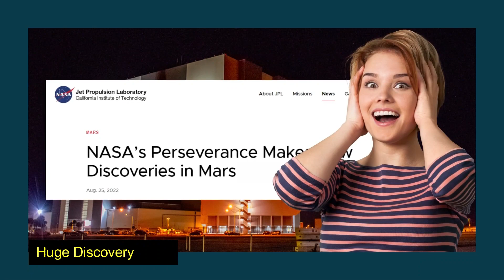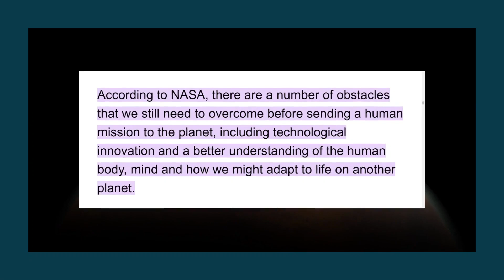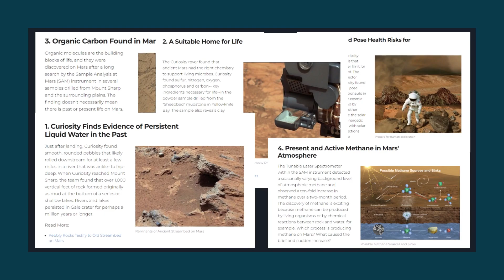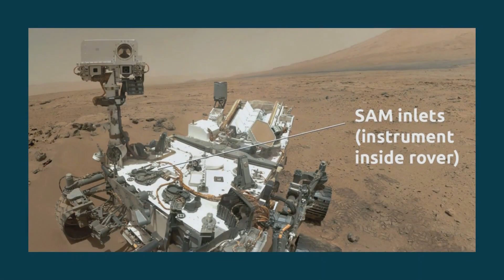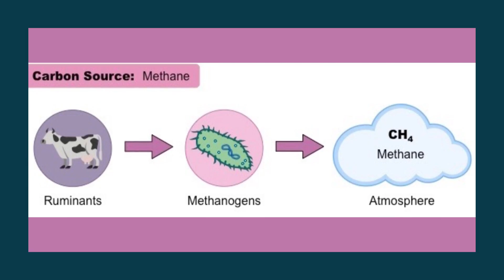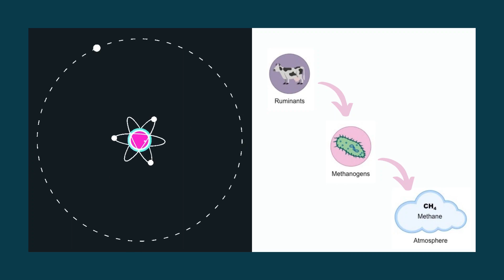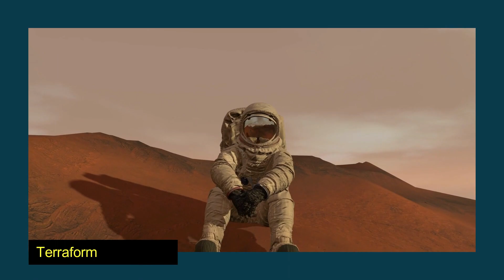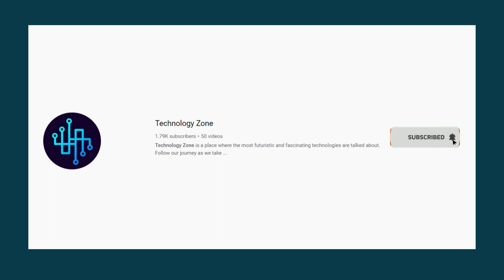NASA & Elon Musk's Terrifying Discovery On Mars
Is Elon Musk like NASA? Both want humans on Mars. Elon Musk has slowed down. NASA's finding on Mars will affect its aspirations for planetary settlement. NASA's Mars findings: How does Discovery fit into Musk's plans? Join us as we discuss in this Tech Space inspired video NASA's latest Mars discovery and how it may affect Musk's plans.

SpaceX and Nasa are aiming to put humans on Mars, illustrating that "great minds think alike." Both groups have distinct timelines and ranges. NASA aims to send two humans to Mars in the 2030s, but Musk wants to send many more. NASA's recent Martian findings may affect Musk's aims.